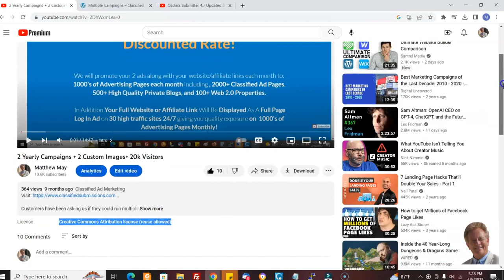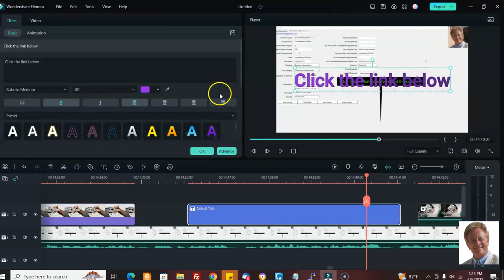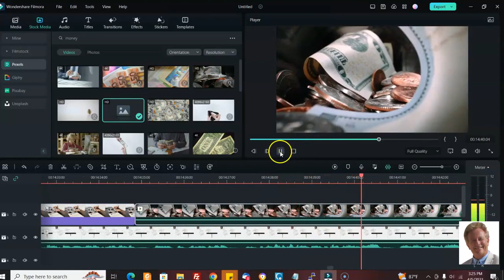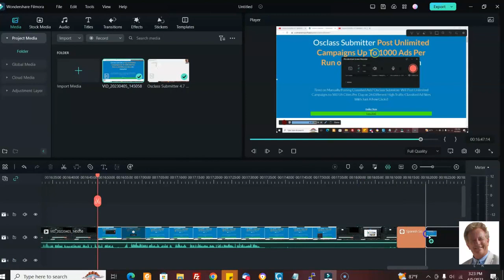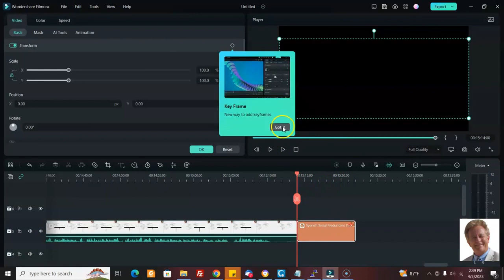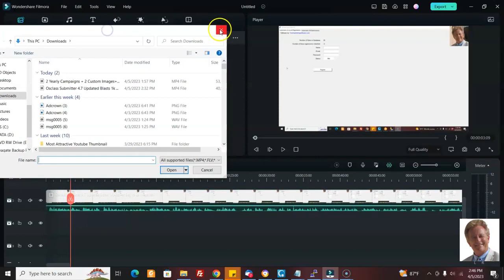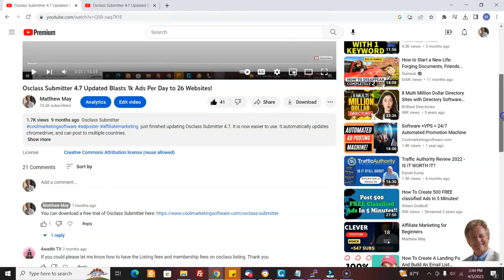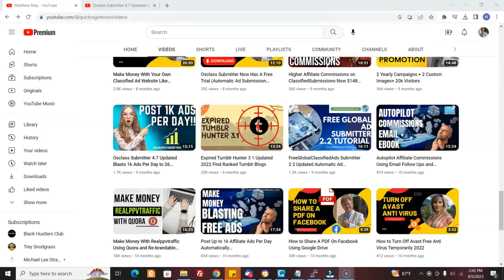A guide to reuploading creative commons videos but in reverse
Lickd is a digital platform which helps online content creators legally use music in conjunction with other content they have created.

Discover the fastest way to hire freelancers. Join me on Fiverr, get a discount off your first order and I will get a special discount too!